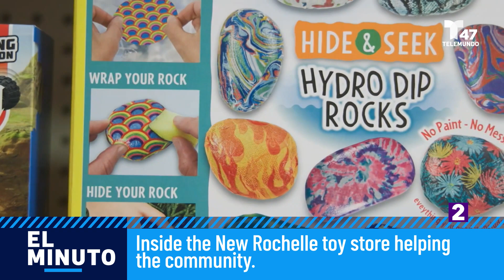At least 4 million New Yorkers impacted by medical company's data breach | El Minuto (English)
At least four million New York residents may have been impacted by a medical company's data breach that could potentially lead to identity theft, the state attorney general said.